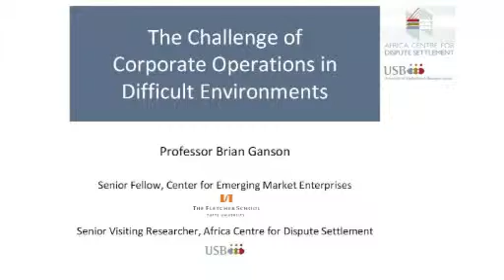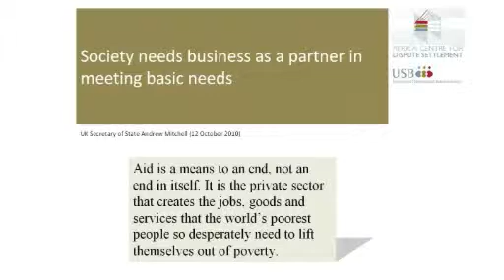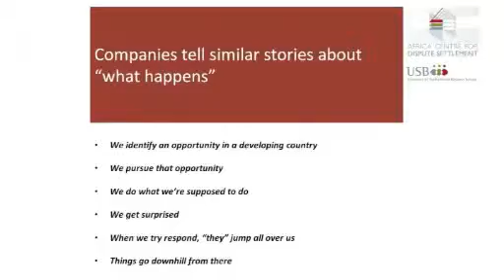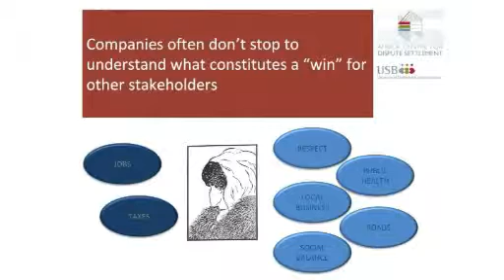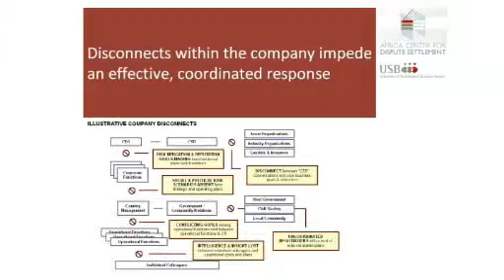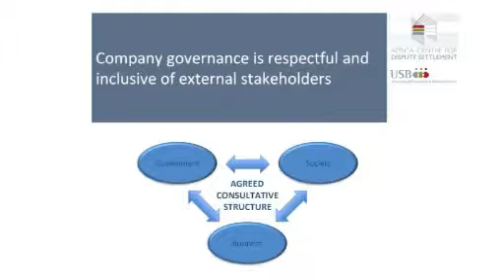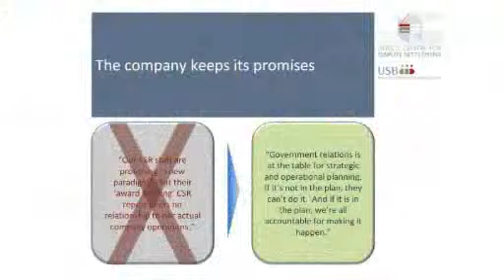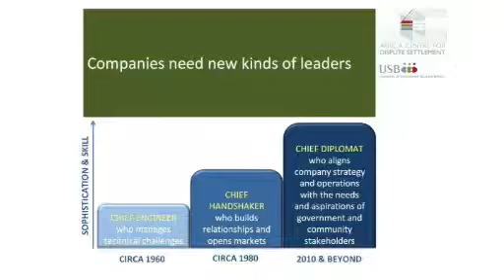USB LA Brian Ganson